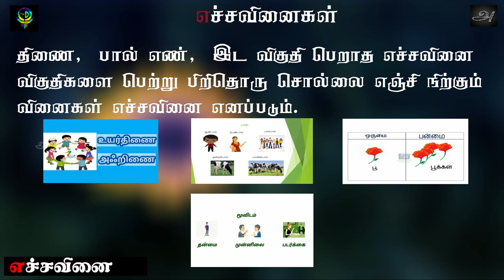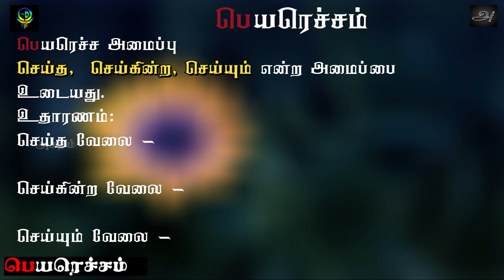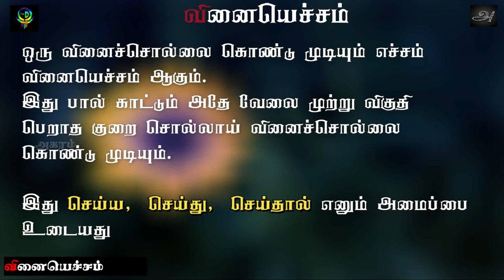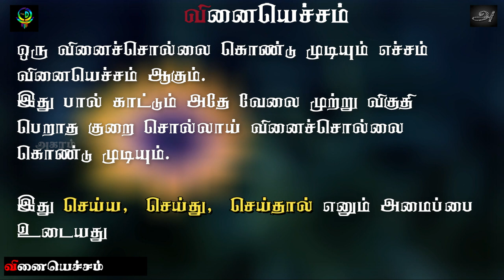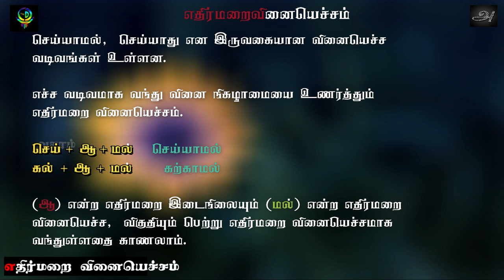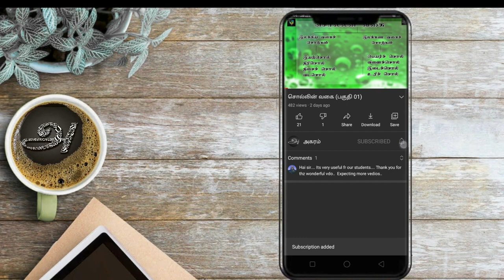வினையெச்சம் பகுதி 02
சகல மாணவர்களுக்குமாண வினைச்சொல்
வினையெச்சம்
பகுதி - 02

நன்றி.

Thanks.